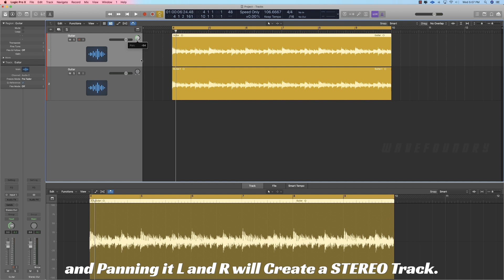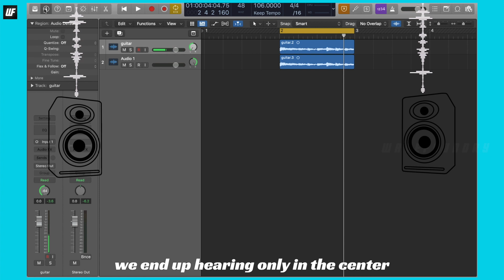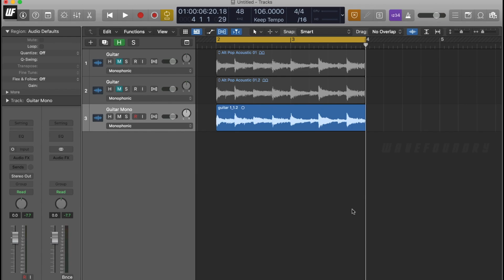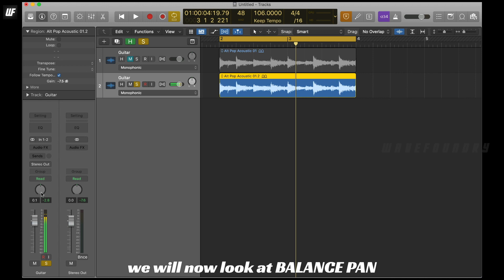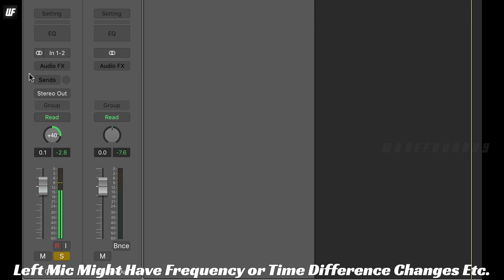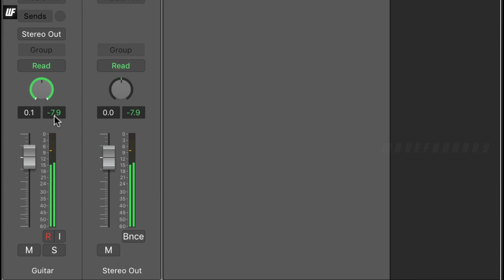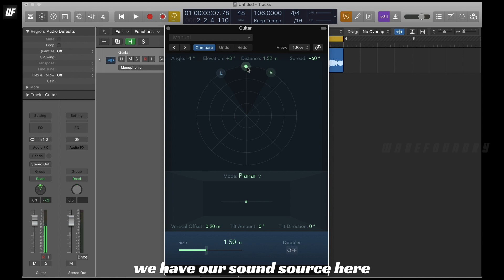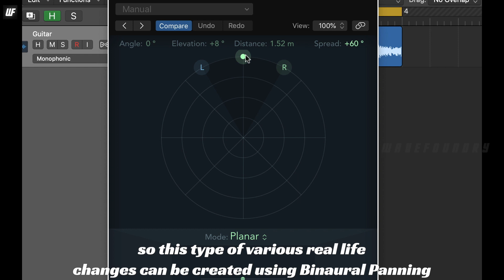What is Panning? Various Panning Modes In Logic | Tamil | English Subtitles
Hello Guys!. In this video I talk about what Panning is.We will also be discussing about the various pan modes in Logic Pro.

Instagram @wavefoundry for Regular Updates, Tips and Audio Quizzes